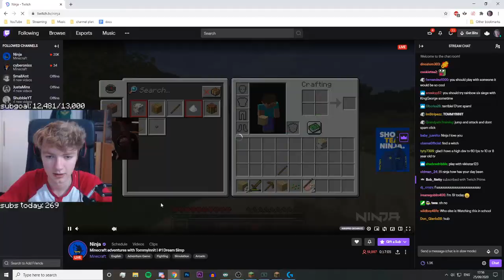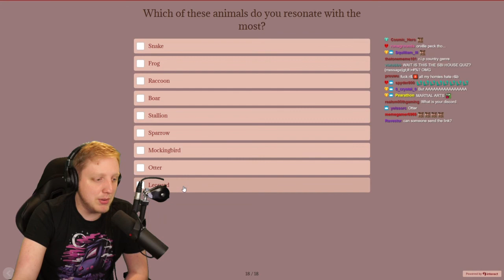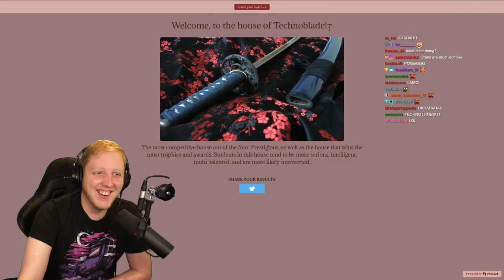TYLERKIF! | Daily Minecraft Moments!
Hello everyone, and welcome to todays Minecraft moments video!

Everyday, Pinnacle searches the web for the best Minecraft highlights available, and automatically compiles them into multiple, easy to consume livestream highlight compilations. This makes it super easy for you, the viewer, to catch up on the most relevant highlights and moments that has happened in the Minecraft community, when you don't have the time to watch streams all day.

Clip Sources

00:00 - tylerkif | by Mizkif

00:59 - ninja | by tommyinnit

01:35 - LOOLLL | by tommyinnit

01:40 - Ninja give gawk gawk 3000 | by tommyinnit

01:56 - LOL TIMING | by tommyinnit

02:22 - george is actually color blind... | by tommyinnit

02:27 - me and george were literally holding hands | by BadBoyHaloIsLive

02:44 - ENDERMANNNNNN | by Ninja

03:10 - what did you say | by tommyinnit

03:36 - Siyah don | by Toqtir

03:52 - Tommy Trapped | by WilburSoot

04:37 - back alley deal gone wrong | by tommyinnit

05:03 - Bear | by falsesymmetry

05:35 - schlatt died | by WilburSoot

05:57 - dweam | by tommyinnit

06:25 - 탬탬버린 | 치코'(박)리타'를 잡은 멋사님 | by 탬탬버린

06:58 - Ninja and George get married and argue right after | by tommyinnit

07:58 - Techno Funny | by tommyinnit

08:18 - I Get Shocked Every Time I Take Damage | by dreamwastaken

08:48 - Phil is House Techno  | by Philza

09:21 - Perfectly cut Ph1l | by Philza

09:26 - Ravager Jumpscare | by TangoTek

09:40 - Tubbo drowns Tommy | by WilburSoot

10:00 - The Irish don't like lava | by JustaMinx

10:16 - DREEEEEEEEEEAM! | by Ninja

10:39 - Rich matando a Mayichi | by FolagorLives

11:09 - Musica buenarda | by ElRichMC

11:29 - 로켓단 출현 | by 꽃핀

12:20 - dream eating ninja | by tommyinnit